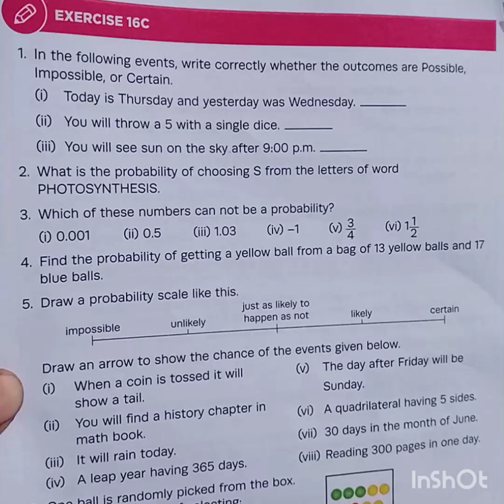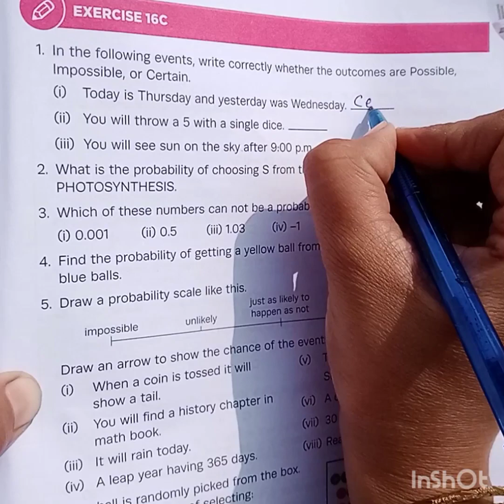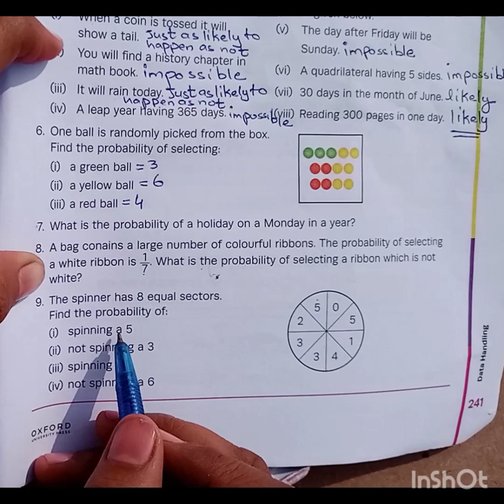oxford new countdown book 7 third edition || chapter 16 || Exercise 16C || Q1_Q9 complete solved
assalamualaikum
In this lecture we  the oxford new countdown book 7 third edition  chapter 14 data handling  Exercise 16C question 1,2,3,4,5,6,7,8,9  in the world easiest way.

class 7
grade 7
Fazaia maths
allied school maths
Smart school math

lecture is in Urdu
lecture is in Hindi